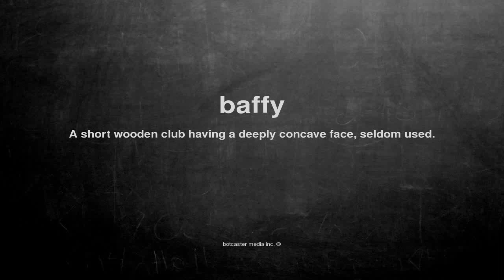What does baffy mean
What does baffy mean in English?